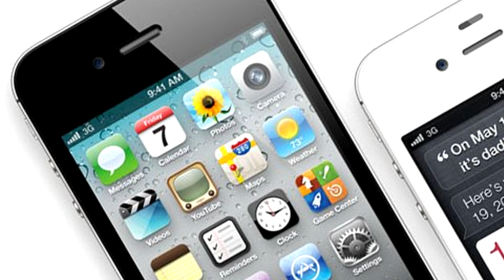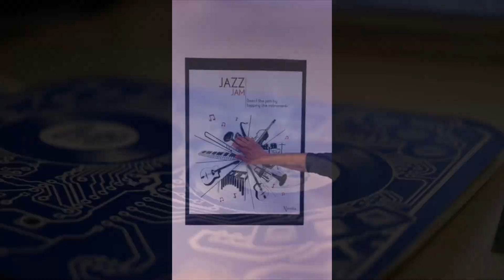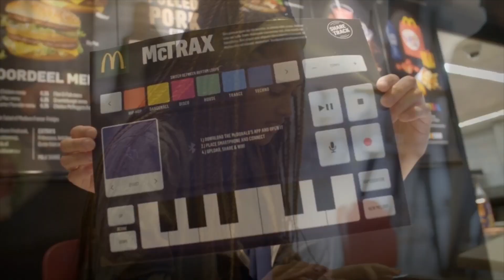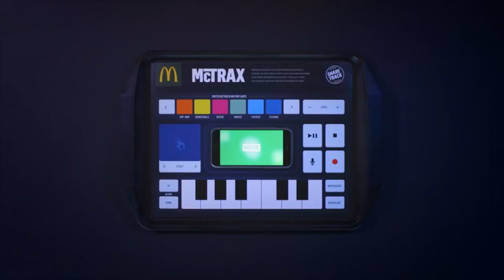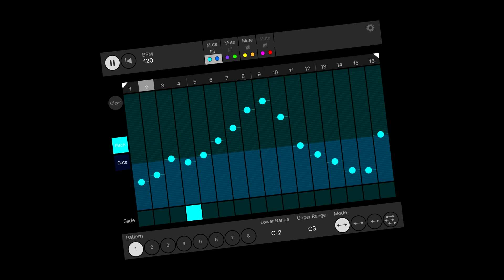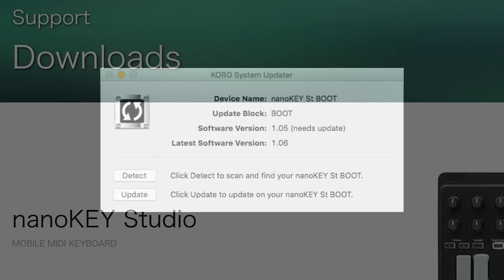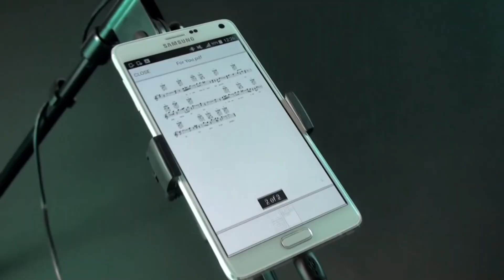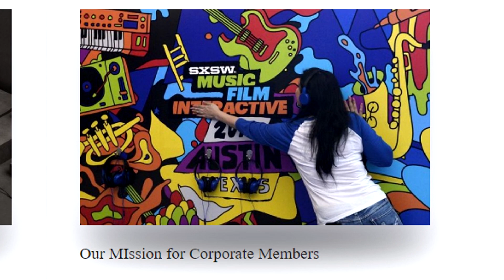MIDI Bluetooth LE (Wireless MIDI)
When MIDI first started there was only one transport- the 5 Pin Din cable.  But soon there were many different ways to send MIDI messages over USB, RTP, Firewire, and many more cables and transports. But none has been more transformative than MIDI-BLE because it allows you to send MIDI wirelessly over Bluetooth freeing products and performers from the restriction of being tethered to a cable. Join Aodyo, CME, Novalia, Roland, Quicco, Yamaha, and other BLE companies in a discussion of the benefits of BLE-MIDI.